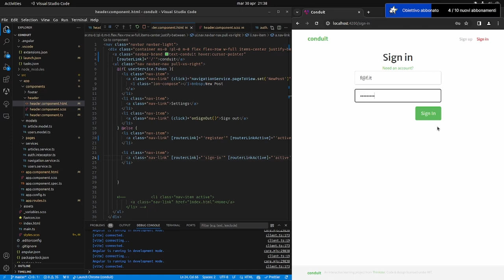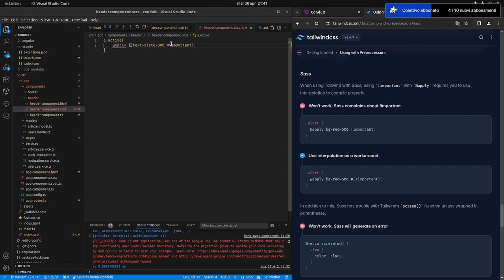Angular 17: Parte 3 Routing - Active Route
Angular 17: Parte 3 Routing -  Active Route è il terzo video di una serie dedicata all'esplorazione delle funzionalità di routing in Angular 17. In questo video, scoprirai come gestire e utilizzare l'Active Route per navigare dinamicamente all'interno della tua applicazione. Questo tutorial ti guiderà passo dopo passo attraverso i concetti fondamentali e le migliori pratiche per implementare l'Active Route in modo efficace.